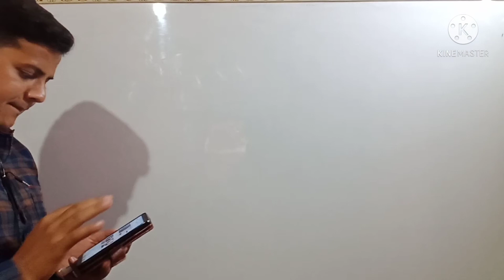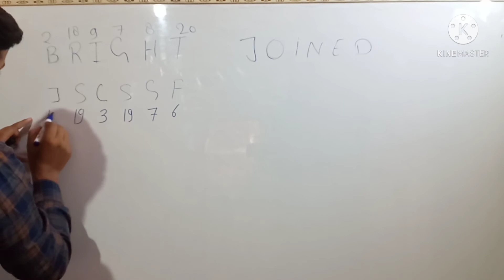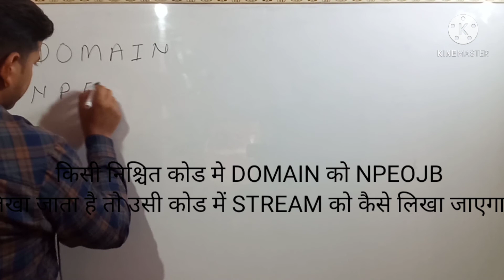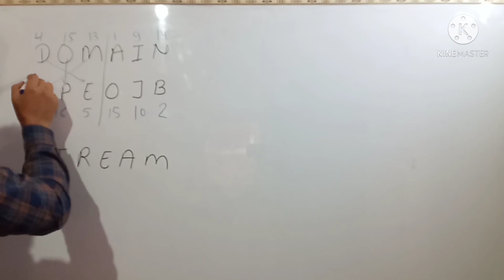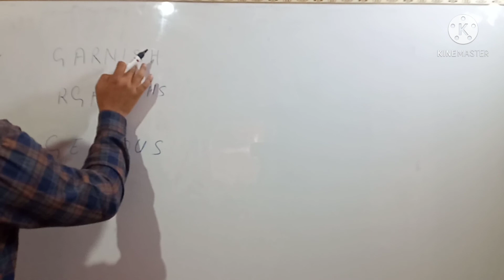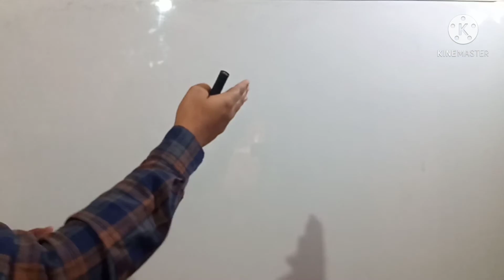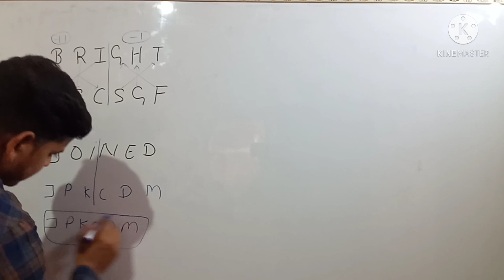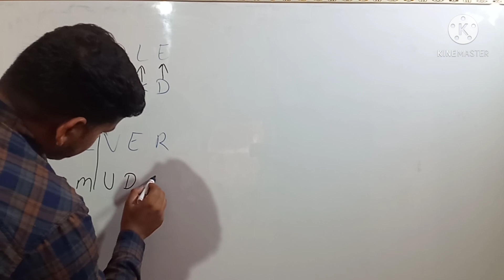कोडिंग डिकोडिंग पार्ट 2